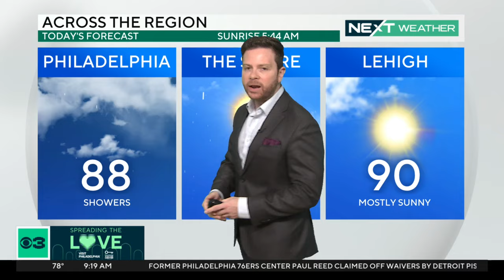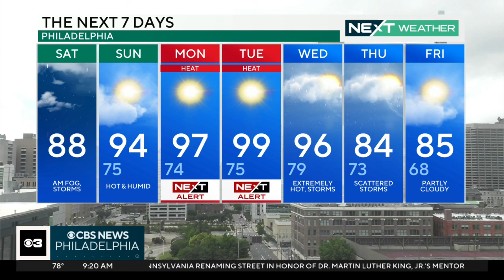Weekend in Philadelphia area starts off wet before drying out ahead of incoming heatwave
Saturday is off to a wet start with a flood watch in effect into the afternoon. But the Philadelphia area won't be totally washed out.

Meteorologist Andrew Kozak will tell you when conditions are expected to clear up and dry out.